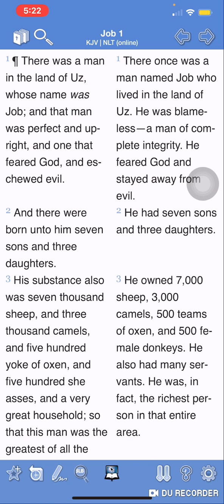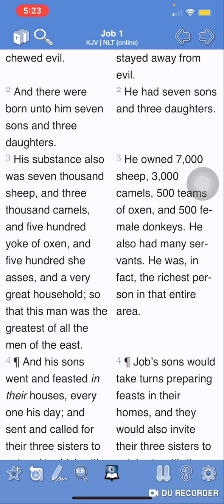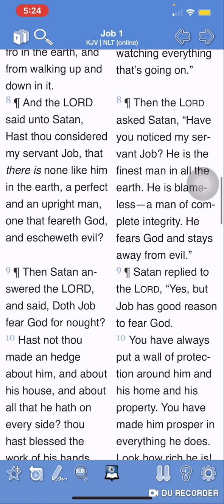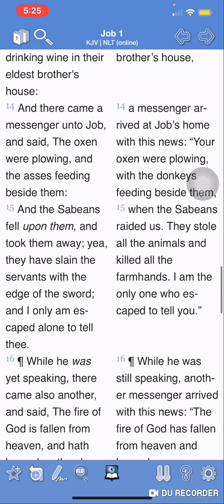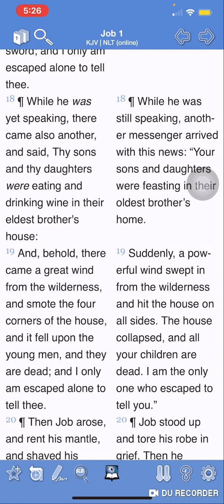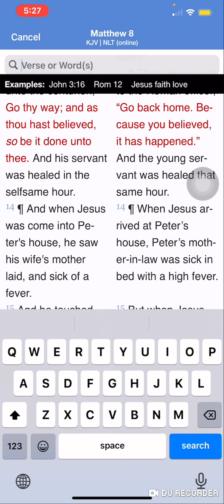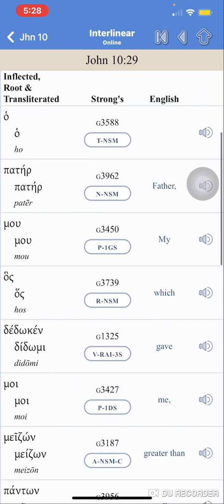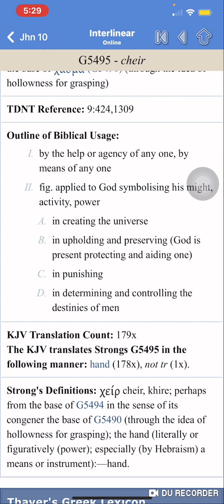Pray For Your Families